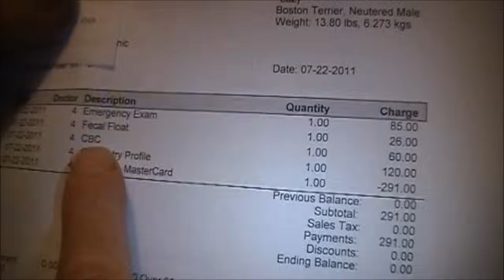Angry Grandpa PISSED about vet bill (PRANK)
the now ruined prank where Angry Grandpa finds out we used his credit card to pay lazy's vet bill. After this video, a facebook told Grandpa it was a prank